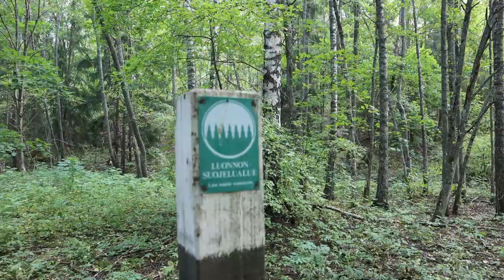Taukotorstai luonto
taukotorstai ajatuksia

Taotus on selkeetä, mutta kuitenkin haasteellista.

Se minkälaisia taukoja pidät, on myös relevanttia. Kannattaa löytää itselleen ja omaan päivään sopivammat palauttavat tauot.

Luonnon tuominen päivään, on yksi tutkitusti hyvä tapa saada palautumista päivään.